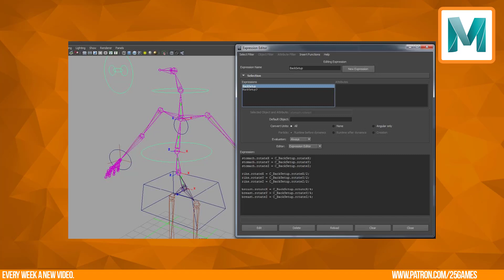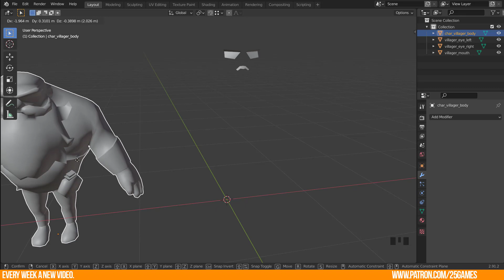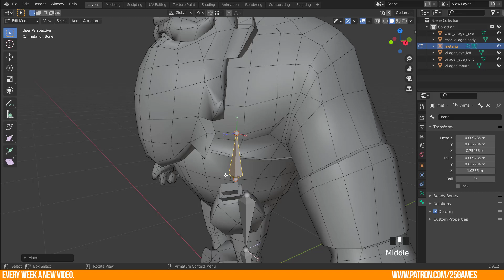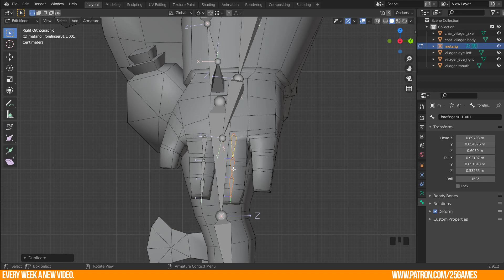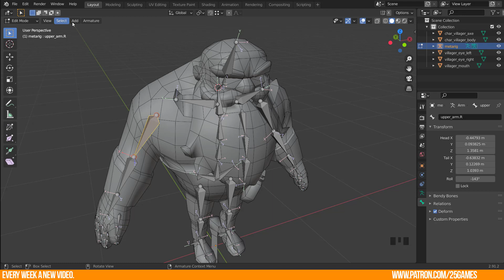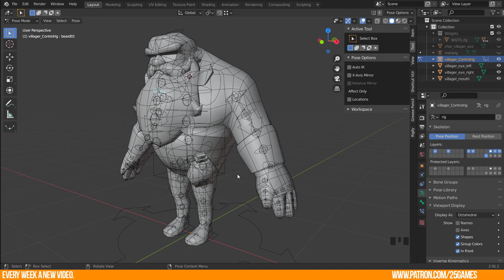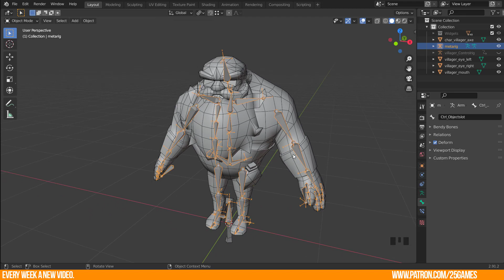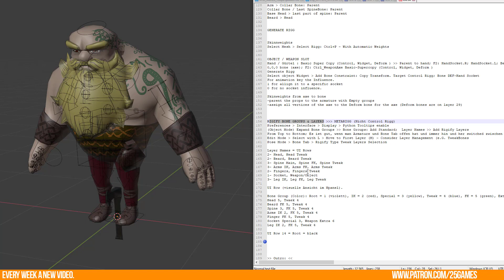How to LEARN Rigging with RIGIFY + Weaponslot #02 | Blender 2.9 | Personal Summary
In the last couple of weeks I tried to gain all the necessary information and skills in Blender to get an 3d character with textures, a rigg and all of its animated actions (or NLA stripes) into an FBX with a file size limit of 3.5 MegaByte. The file size was especially important for the 'Spark AR' software, which is createing AR filters.
This video is PART II of my series and will handle about how to create an humanoid character (toon) with an Object / Weapon slot.

Time stamps:
0:00​ - Logo
0:03​ - Intro
0:43​ - Learning Rigging (PART I)
4:18​ - PRACTICAL (PART II)
7:44​ - Practical Part: Human Rig Preperation
10:14​ - Practical Part: Rigify Building Blocks
30:08 - Practical Part: Rigify Symmetrize
31:36 - Practical Part: Rigify Parent Building Blocks
34:46 - Practical Part: Rigify Generate Rig
39:03 - Practical Part: Rigify Object Slot
46:25 - Practical Part: Influence Object
53:29​ - outro